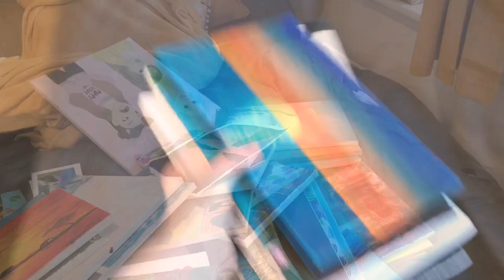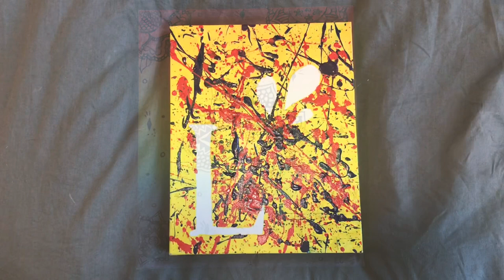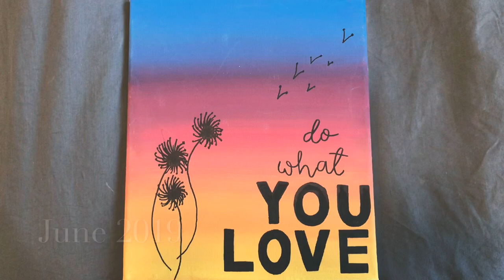Art progress 2018-2020! ✨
Hey guys! Welcome to today’s video :)
So in the past two years I have been doing art as a hobby and I’ve loved it. I’ve always struggled to see improvement in myself, but as I was making this video I realised I have come a long way!
I have painted many other canvases and done many drawings, but I didn’t include them in the video as I have given them away, so sorry about that ☹️
Instagram art - @leonie.artx
Instagram music - @leoniemusic.xo

Intro✨
secret crates - springtime stroll
Throughout the video ✨
Subtle break - ghostrifter